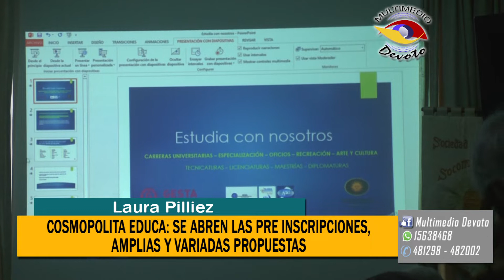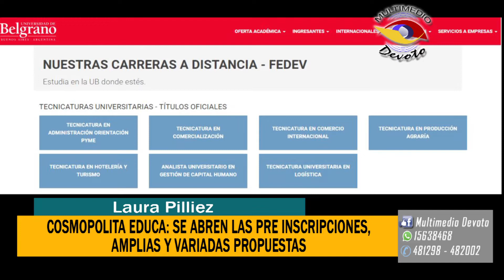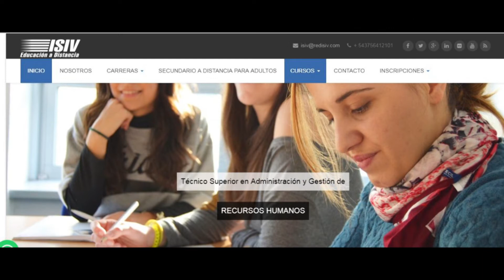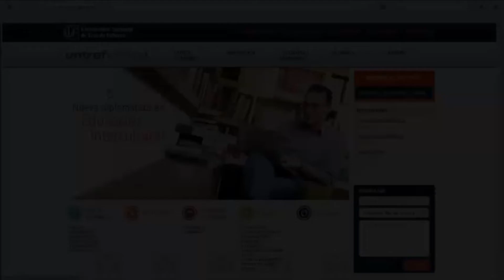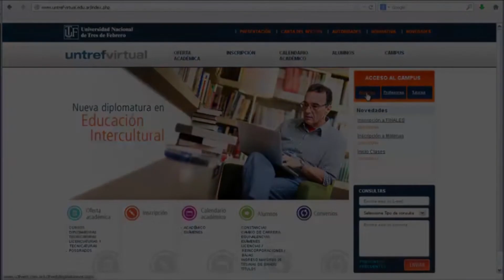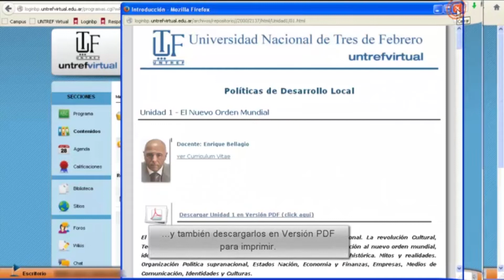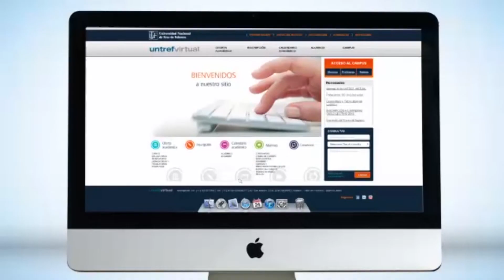Cosmopolita Educa: Distintas propuestas de Educación a distancia-Laura Pilliez